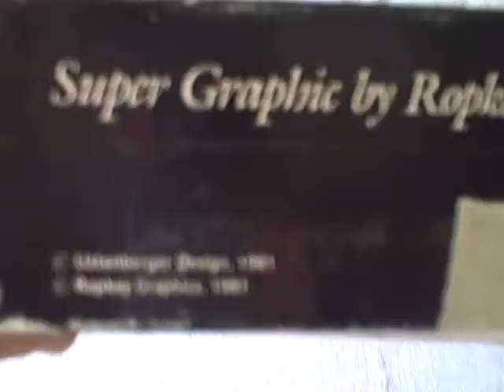550 Piece Jigsaw Puzzle Puzzle Paint Bucket Casse-Tete # 9443 used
For sale a used 550 piece jigsaw puzzle. Puzzle is in good shape box is a little rough. This item is for sale.
PUZZLE TYPE : Casse-Tete
NUMBER Of PIECES : 550
MEASUREMENTS : 18 inches (45.72 cm) by 24 inches (60.96 cm)
TITLE : Paint Bucket
AGE GROUP : 12+